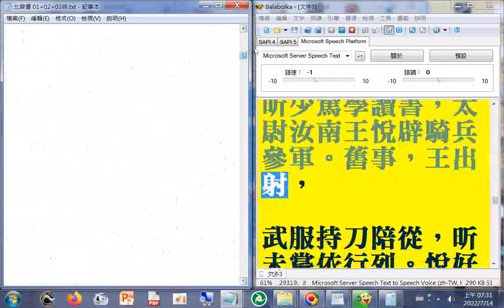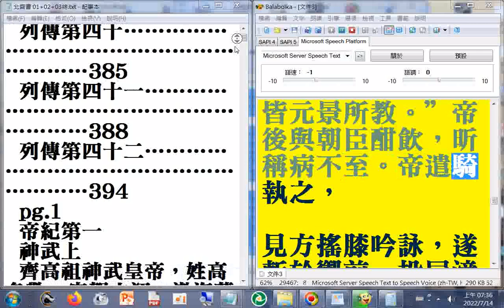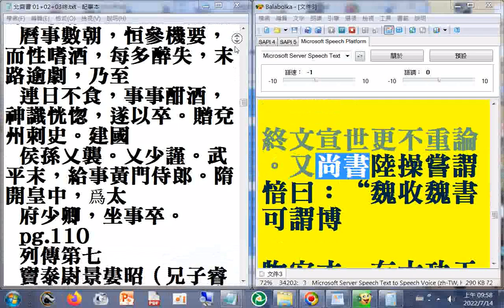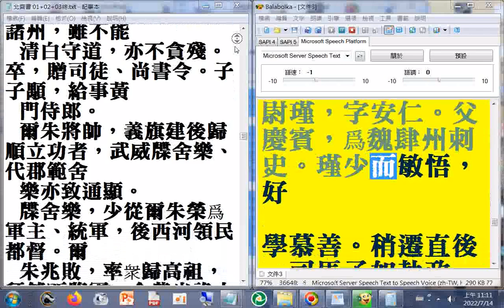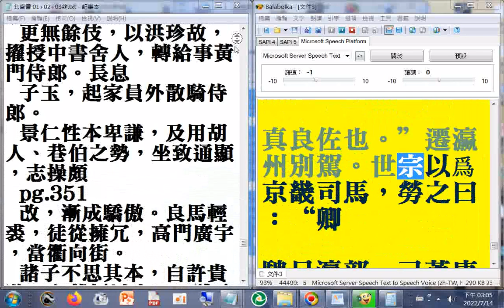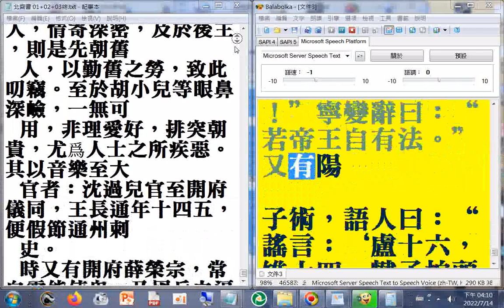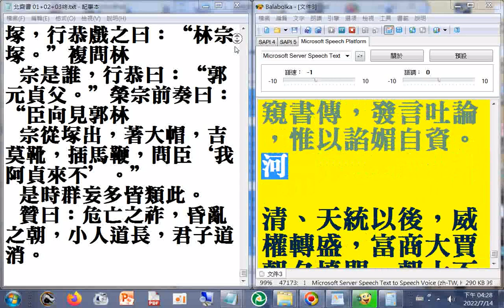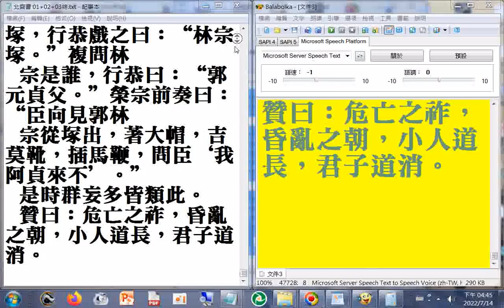02終 二十六史全文逐字唸，使用電腦報讀程式#Balabolka朗讀逐字唸，部分破音字讀音有誤請見諒